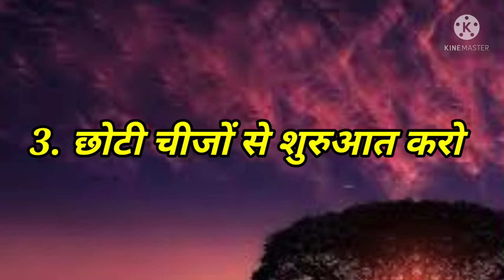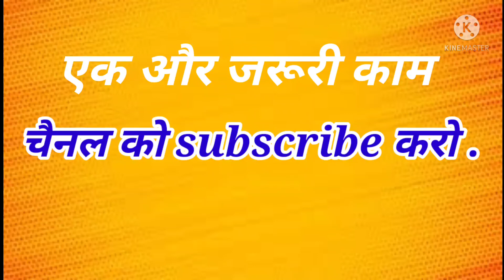10 way of success , जिंदगी में कामयाब होने के लिए 10 बाते ,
10 way of success , जिंदगी में कामयाब होने के लिए 10 बाते ,

15 Minute Meditation Music, Relaxing Music, Calming Music, Stress Relief Music, Study Music

30 Minute Deep Sleep Music: Calming Music, Relaxing Music, Soothing Music, Calming Music,

Om Chanting | Meditation Music | Sleep Music | Yoga Music | Meditation Music Relax Mind Body | Om Meditation

Midnight relaxing songs 2019 | Best soothing songs | Night songs | Slow songs | sleeping songs

FALL ASLEEP FAST | DEEP SLEEP RELAXING MUSIC

Sleep Music Delta Waves: Relaxing Music to Help you Sleep, Deep Sleep, Inner Peace